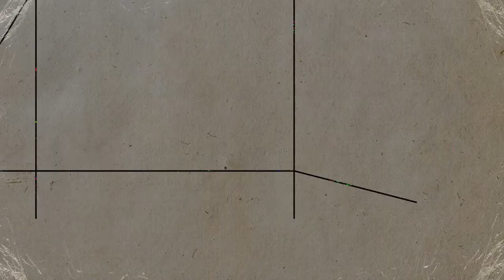Petry, Doerner - Hold & Keep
Petry, Doerner - Hold & Keep  Já esta disponível !

Já disponível em todas plataformas digitais.

O canal da Notyon Records é uma gravadora de Florianópolis, Santa catarina no  Brasil, focada em trazer tracks de qualidade para vocês, seja DJ's ou um ouvintes buscamos trazer o melhor do tech house, bass house e house!
Siga nossa playlist no spotify ou acessa a nossa playlist de lançamento aqui no youtube!